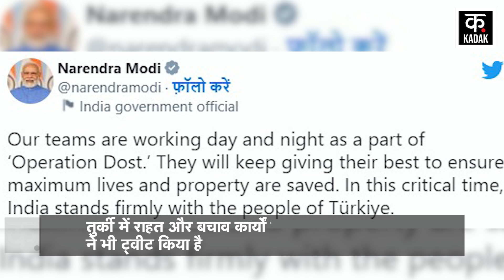Turkey Syria Earthquake: Turkey में 'देवदूत' बनी NDRF Team, 8 साल की मासूम को ऐसे बचाया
The earthquake in Turkey-Syria has caused massive destruction. Earthquake in Turkey has killed thousands of people. Turkey-Syria earthquake situation has worsened. Relief and rescue work is still going on in the affected areas. NDRF team is continuously rescuing people. The NDRF team on Friday safely pulled out an 8 year old girl from the debris of a collapsed building. NDRF team has so far rescued two children in Turkey.

तुर्की-सीरिया में भूकंप ने भीषण तबाही मचायी हुई है. तुर्की में भूकंप ने हजारों लोगों की जान ले ली है. भूकंप के तुर्की-सीरिया की स्थिति बदतर हो चुकी है. प्रभावित इलाकों में अभी भी राहत एवं बचाव कार्य चल रहा है. एनडीआरएफ की टीम लगातार लोगों का रेस्क्यू कर रही है. NDRF की टीम ने शुक्रवार एक ढही हुई इमारत के मलबे से 8 साल की बच्ची को सुरक्षित बाहर निकाला है. एनडीआरएफ की टीम ने अब तक तुर्की में दो बच्चों का रेस्क्यू किया है.